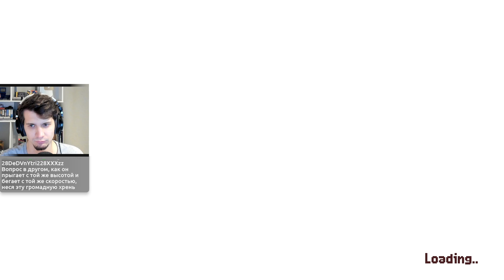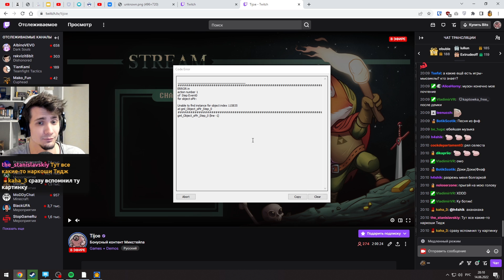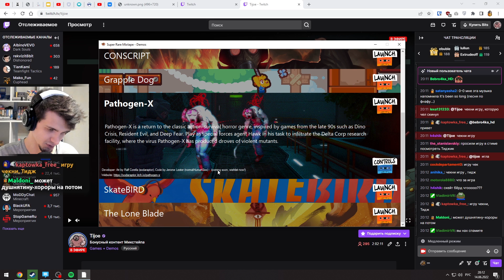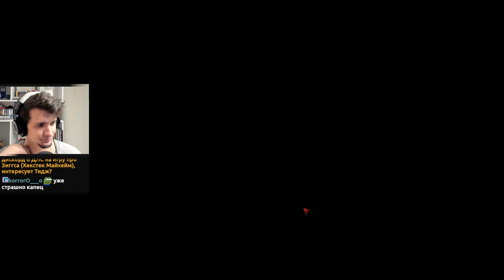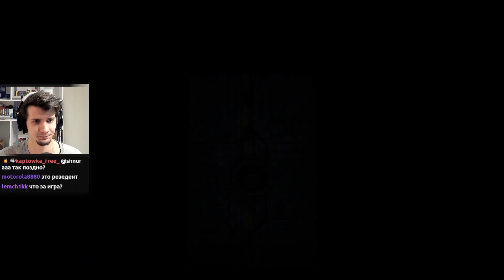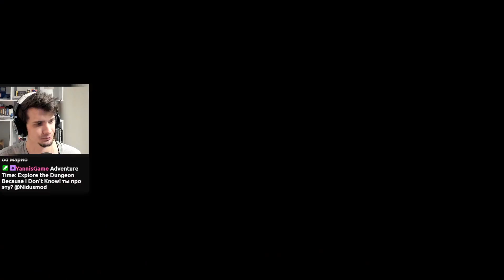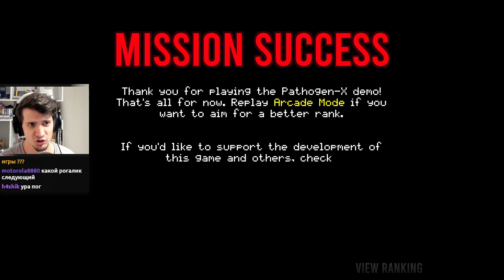Соник-собака с хуком и еще один экшен хоррор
(помечайте, что речь об этом канале)

Привет, меня зовут Тиджой. В данный момент ты смотришь запись одного из моих стримов. Я периодически перезаливаю прошедшие трансляции на этот канал и сортирую их по плейлистам, чтобы тебе было удобнее.

Навигация:
00:00 Grapple Dog
31:55 Pathogen-X